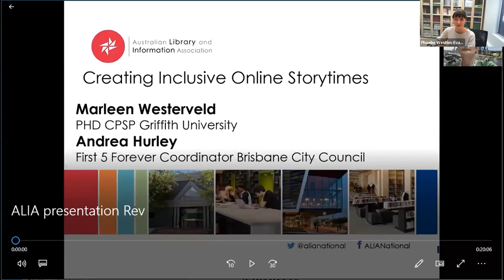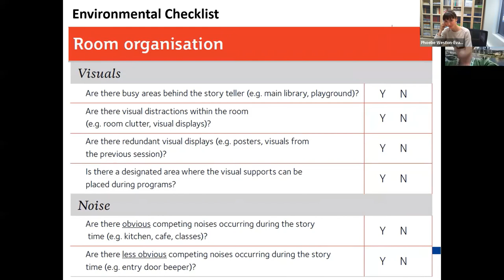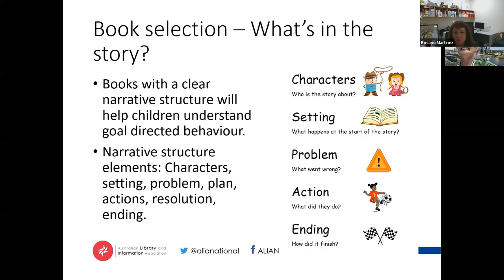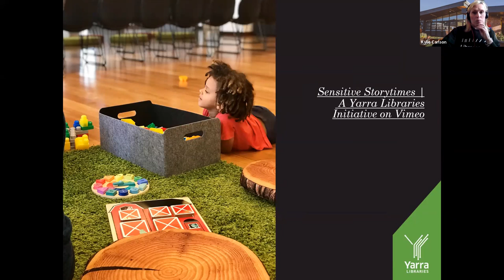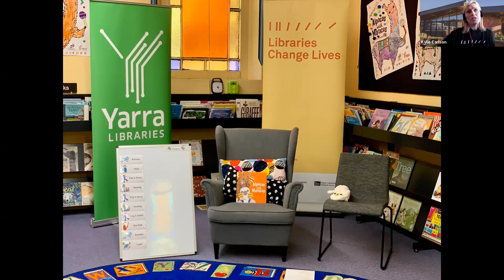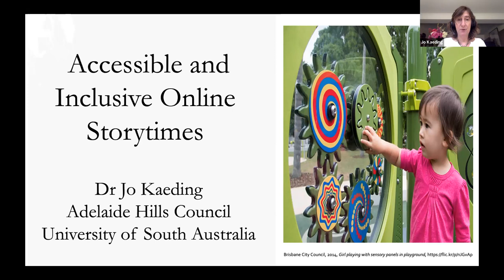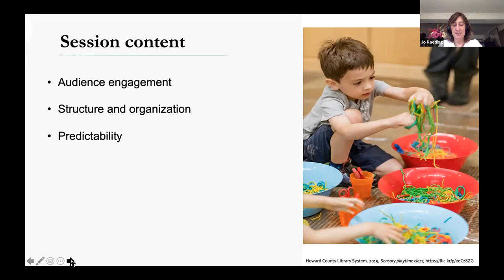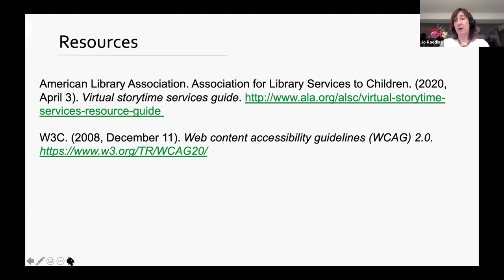ALIA Online Storytime webinar: Creating Inclusive Online Storytimes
On Monday 29 November ALIA hosted a second free webinar for the Online Storytime community. Reflecting the current ALIA Presidential theme of 'diversity', we brought together expert panelists to discuss creating storytimes that are as inclusive as possible in an online environment.

Andrea Hurley and Nadia Ruttley (Brisbane City Council Libraries), Marleen Westerveld (Griffith University), Kylie Carlson (Yarra Libraries) and Jo Kaeding (Adelaide Hills, University of South Australia) discussed awareness of diversity, the impact of early literacy, sensitive storytimes and practical universal design principles to support creating inclusive and accessible Online Storytimes.

The session was hosted by ALIA President Vicki Edmunds who set the theme of diversity for her presidential tenure.

Links from Andrea Hurley and Marleen Westerveld

Links from Kylie Carlson

Links from Jo Kaeding

American Library Association. Association for Library Services to Children. (2020, April 3). Virtual storytime services guide.

W3C. (2008, December 11). Web content accessibility guidelines (WCAG) 2.0.